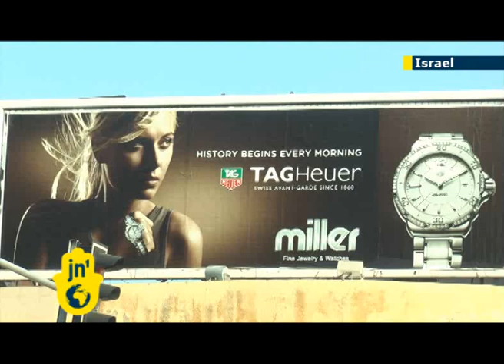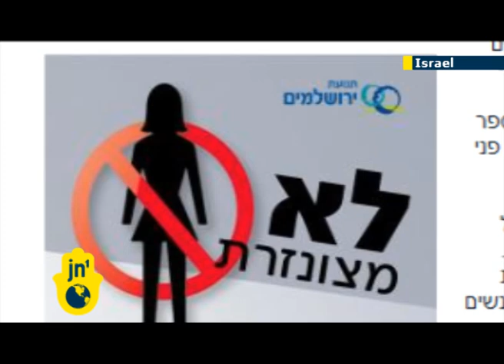Ultra-Orthodox Haredi Jews vs Buses: Haredim urge segregated seats & women off advertisements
Advertisements featuring women in Jerusalem were virtually non-existent after repeated Ultra-Orthodox Haredi vandalism forced advertisers to take them down, and although advertisers are showing these adverts again, women have not yet reappeared on the sides of buses. This is because Cnaan, which manages this advertising, had refused to publish them and said it fears vandalism from the Ultra-Orthodox Haredim who consider them offensive.

Cnaan has now caved to pressure from women's rights groups, but will only allow ads with women with a 50,000 NIS fee to cover potential damage to buses. Haredi Jews have also decided to form their own bus lines in which there will be no women on ads, and perhaps more controversially, men and women will be segregated.